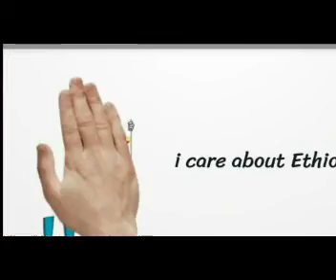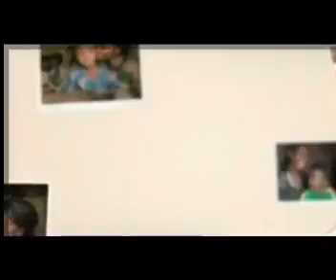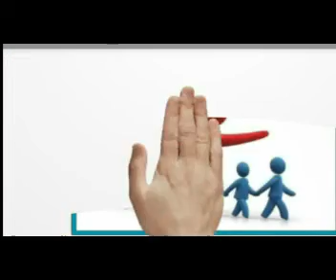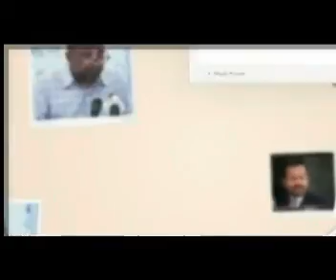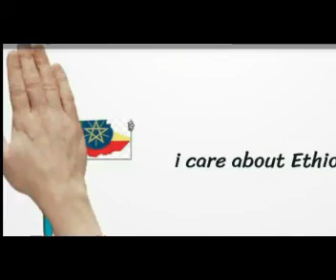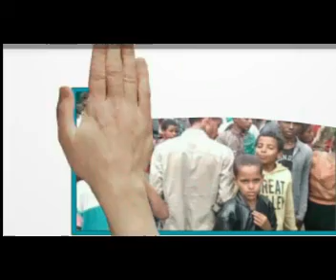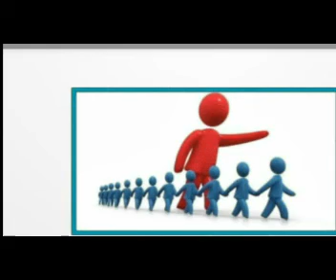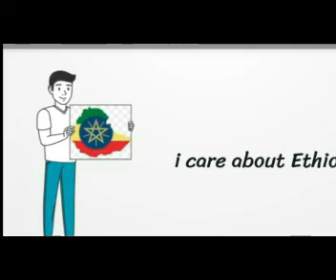ከሀጂ መሀመድ ሰብዲን ጋር የተደረገ ቆይታ!| የኢትዮጵያ ቀጣይ እጣ ፋንታ?